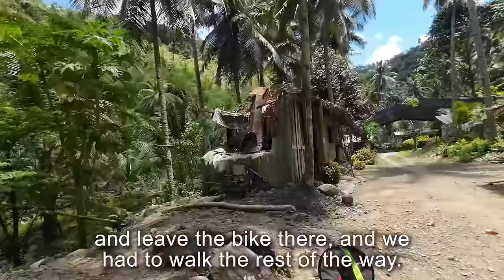WE FOUND A BEAUTIFUL WATERFALLS IN MINDANAO, PHILIPPINES | ISLAND LIFE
Today on our new motorcycle we will start exploring the island of Mindanao. First, we went to the market to buy some rope or rubber band to secure our backpack with stuff on the motorcycle. Then we had lunch at a local Filipino carinderia. Now we could set off on our adventure. We arrived at the river. There are a lot of banana plantations nearby. From there we drove further to find a place to swim. The locals gave us directions to the waterfalls. We had to ford across the river several times and arrived at a large basketball court. Then we hiked through the jungle and finally found the beautiful waterfalls. The water is refreshing on a sweltering tropical day. These waterfalls are like being lost in the jungle. It's just me and Darlene. We swim and snorkel in the mountain river. It's very beautiful and there are tropical birds singing and the water is noisy. We enjoy the sounds of nature in this tropical paradise. We swim across the lagoon and climb the cliffs. From the top we found many more beautiful waterfalls with lagoons. We will definitely come back here again, but already prepared to have a picnic in nature. Today was an amazing day.